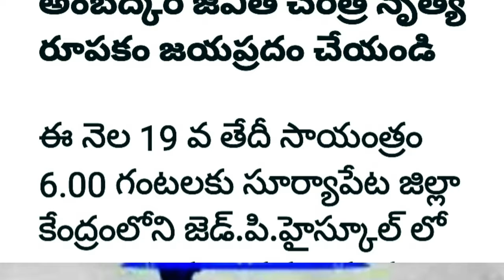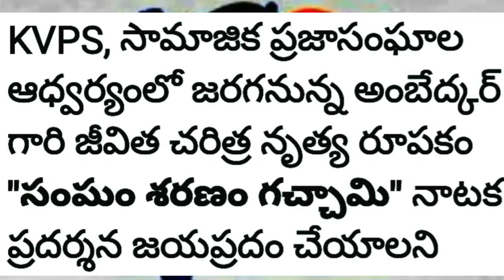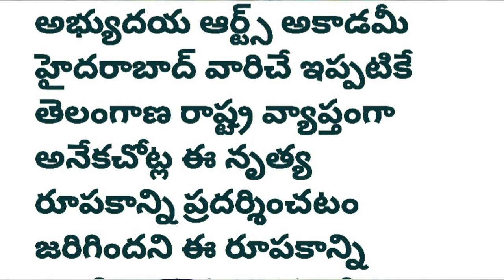సూర్యాపేట లో నేడు | 19 జులై 2022 న | సంఘం శరణం గచ్ఛామి | దృశ్య కావ్య నాటక ప్రదర్శన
అభ్యుదయ ఆర్ట్స్ అకాడమి..కళాకారులచే.. సూర్యాపేట జిల్లా కుల వివక్ష వ్యతిరేక పోరాట కమిటి మరియు ప్రజాసంఘాల ఆధ్వర్యాన అంబేద్కర్ జీవిత చరిత్ర ఆధారంగా రూపొందించిన " సంఘం శర
ణం గచ్ఛామి " దృశ్య కావ్య నృత్య నాటక ప్రదర్శన ను సూర్యాపేట జిల్లా కేంద్రంలోని జడ్పీ హైస్కూల్ లో తేది 19/07/2022 మంగళవారం సాయంత్రం 6 గంటలకు ఏర్పాటుచేసినట్లు కుల వివక్ష వ్యతిరేక పోరాట కమిటి  సూర్యాపేట జిల్లా కార్యదర్శి కోట గోపి తెలియచేశారు.